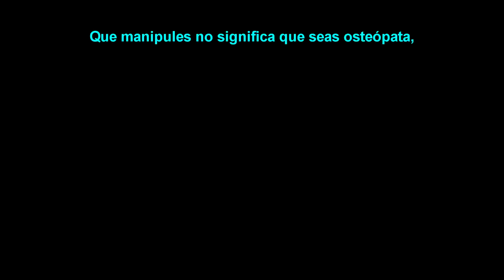TRAILER documental LA CIENCIA DE LA OSTEOPATIA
Este documental, pionero en su género, nos permitirá introducirnos en la realidad actual de esta profesión sanitaria. Una visión global de la osteopatía, que nos hará descubrir su filosofía, así como la vertiente académica y profesional a nivel internacional. Un trabajo que ha posibilitado dilucidar la base científica que respalda esta profesión, así como sacar a la luz la apremiante necesidad de disponer de una regulación académica y profesional, que brinde a los pacientes garantías y seguridad clínica.

This documentary, a pioneer in its kind, will allow us to introduce ourselves to the current reality of this health profession. A global vision of osteopathy, which will make us discover its philosophy, as well as the academic and professional aspect at international level. A work that has made it possible to elucidate some science-based studies that supports this profession, as well as to bring to light the pressing need for academic and professional regulation, which provides patients with guarantees and clinical safety.

Ce documentaire, pionnier dans son genre, nous permettra de nous introduire dans la réalité actuelle de cette profession de santé. Une vision globale de l'ostéopathie, qui nous fera découvrir sa philosophie, ainsi que son aspect académique et professionnel au niveau international. Un travail qui a permis d'élucider la base scientifique qui soutient cette profession, ainsi que de mettre en lumière le besoin urgent d'une réglementation académique et professionnelle, qui puisse offrir aux patients des garanties et sécurité clinique.